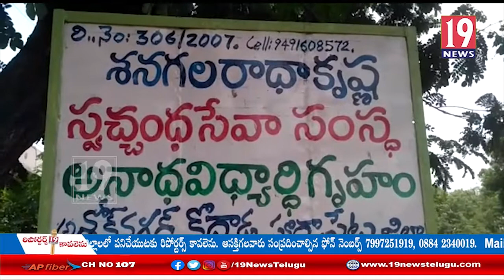మానవ సేవే మాధవ సేవ అంటూ ముందుకు వెళుతున్న శెనగల రాధాకృష్ణ మానసిక వికలగులు సంస్థ -